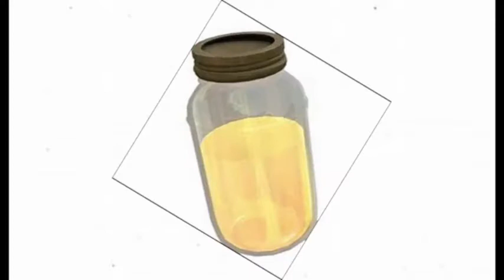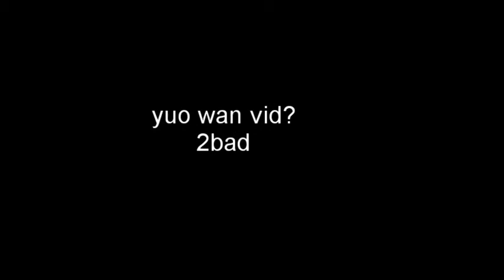The Super Ghostbusters Collection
A compilation of all the Joel Vinesauce Super Ghostbusters music videos I could find... or maybe not.

Sources:

0:00 "Ghostbusters, they're back in town"
0:26 "I break your door in"
1:14 "Grandma has died"
2:10 "I got food poisoned"
3:16 "Uu-huhu... the lasagna"
4:01 "I call the pizza place"
5:02 "Ehh... the ghost"
6:22 "I was once hungry"
7:11 "I sh*t my pants"
8:52 "I need milk"
9:54 "And now it's time"